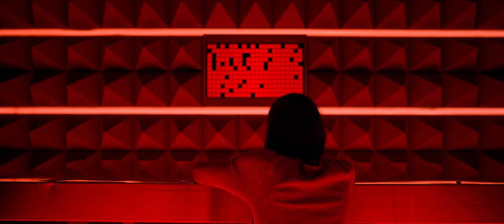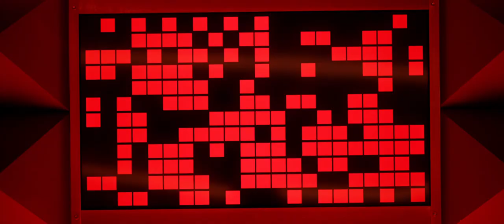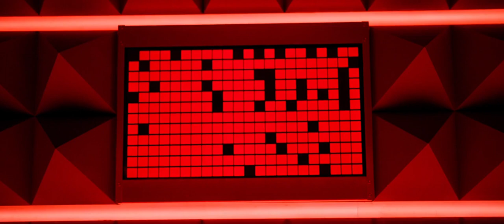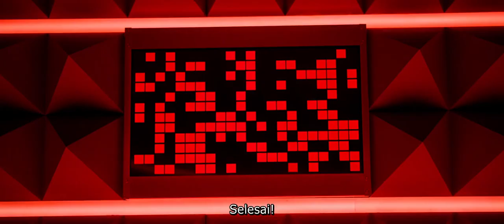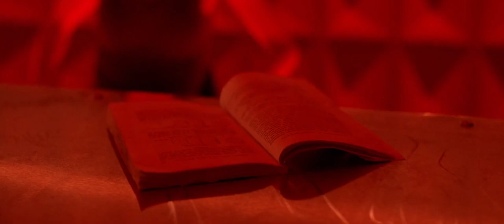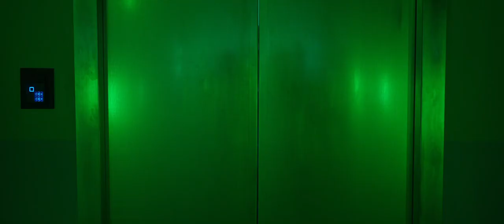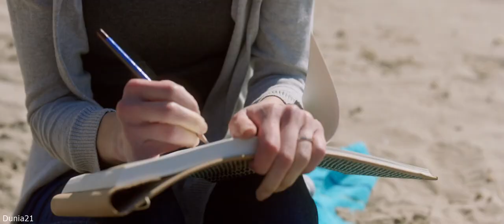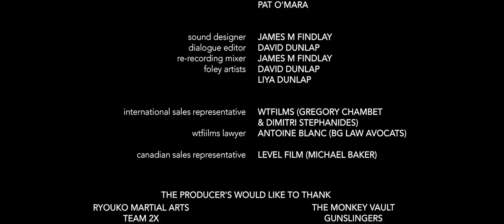Control 2022 FULL MOVIE (Subs Indo)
A mother locked inside a stark room is tasked by an unknown voice to complete increasingly difficult challenges if she wants to save her daughter's life. As the frequency and intensity of the tasks threaten to overwhelm her, she must piece together half-remembered chapters of her life before imprisonment if she wants to secure her freedom, rescue her child, and escape this waking nightmare. CONTROL is an intensely thrilling sci-fi mystery that will keep you guessing until the final moments.